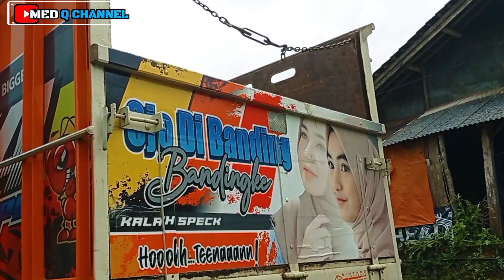Modifikasi Truk Umplung Mbois‼️Truk legend Menolak Punah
Assalamu'alaikum wt wb
Modifikasi Truck Umplung  Mbois, Truk legend Menolak Punah